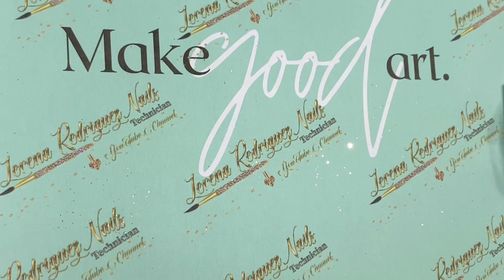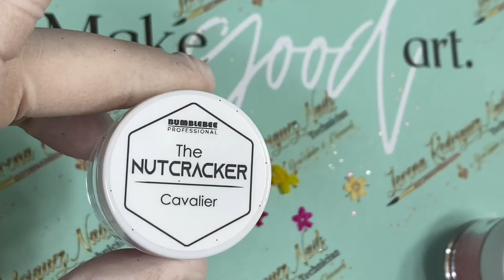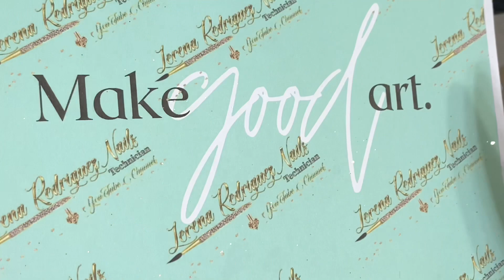Almendra En Punta Coffin Usando Colores Nuevos / Diseño Elegante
🌹cover Cher